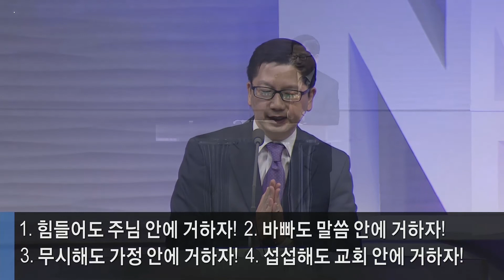9월 27일 주일설교 : 무너진 가정을 다시 세우시는 하나님 (이종태 목사)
룻기 1:14~18